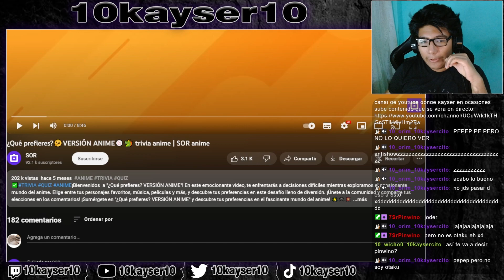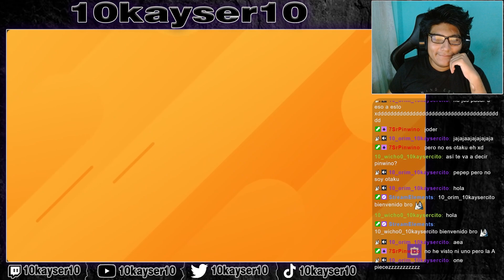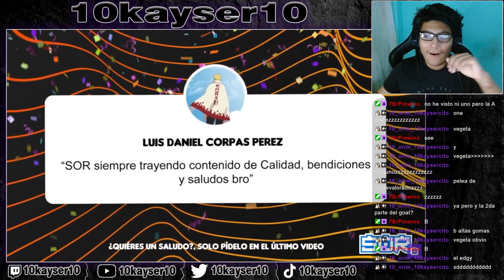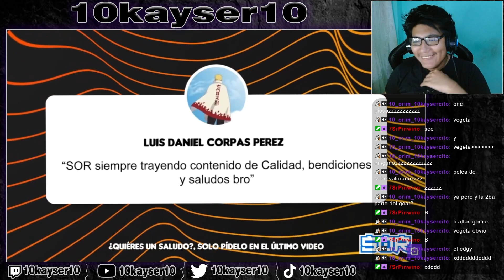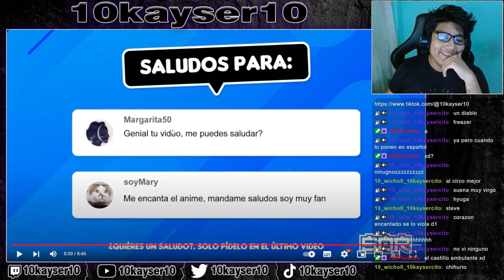ESTOY MUY BASADO🗿 | ¿Qué prefieres? VERSIÓN ANIME REACCIÓN